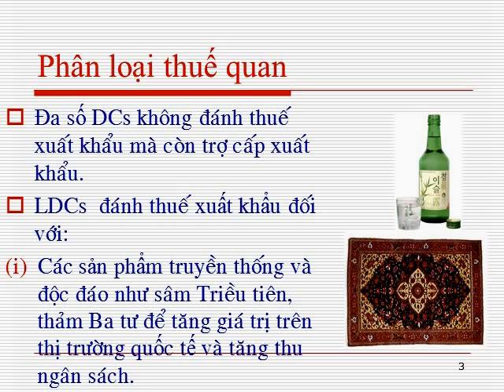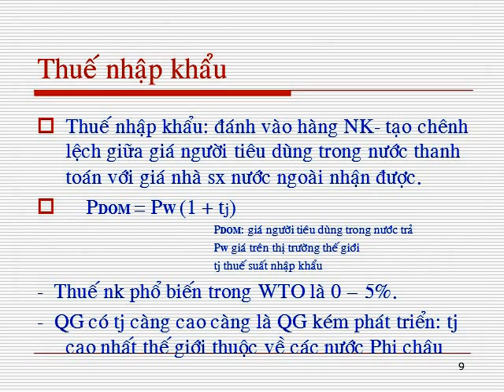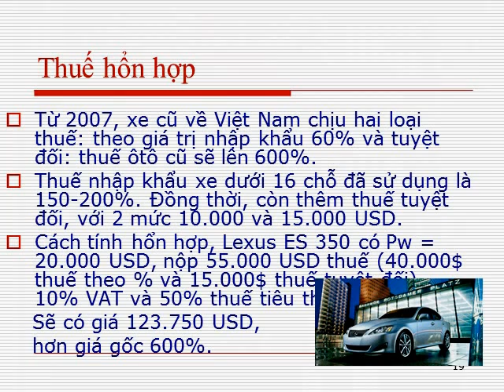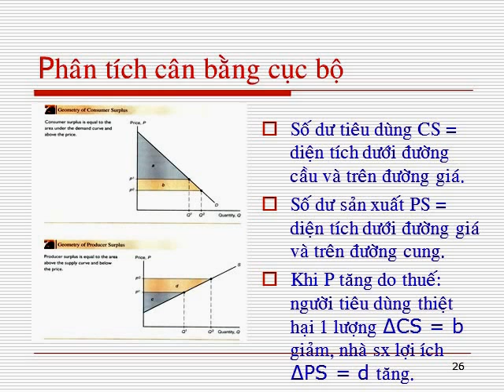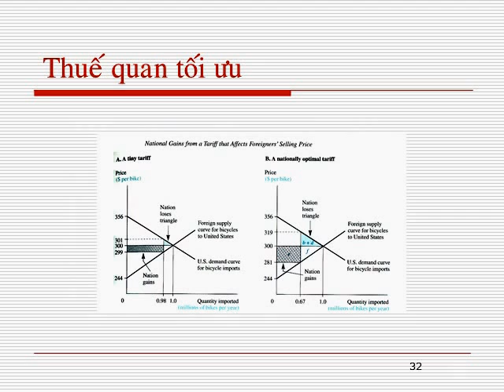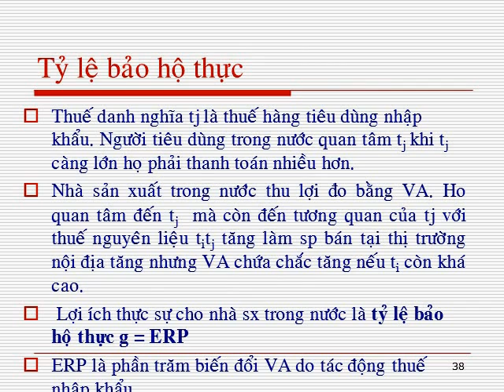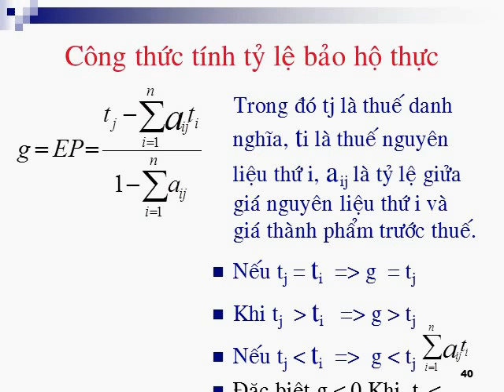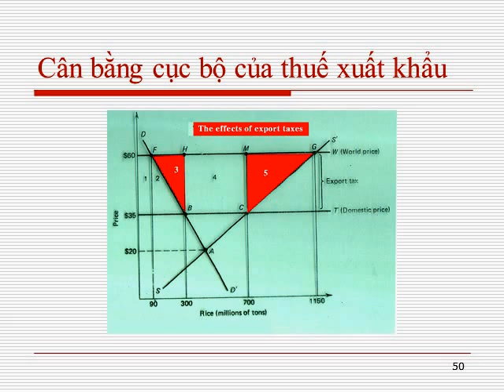Tariffs: Trade Restrictions - Thuế Quan: Các công cụ hạn chế thương mại quốc tế.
Thuế xuất nhập khẩu hay thuế xuất-nhập khẩu hoặc thuế quan là tên gọi chung để gọi hai loại thuế trong lĩnh vực thương mại quốc tế. Đó là thuế nhập khẩu và thuế xuất khẩu. Thuế nhập khẩu là thuế đánh vào hàng hóa nhập khẩu, còn thuế xuất khẩu là thuế đánh vào hàng hóa xuất khẩu.

Trong thời cổ đại và trung cổ, thuế xuất-nhập khẩu còn được các chính quyền địa phương thu, nhưng hiện nay điều này là rất hiếm và thông thường nó được nhà nước giao cho một tổ chức nhà nước chuyên trách về thuế xuất-nhập khẩu là hải quan thực hiện công việc kiểm tra, tính và thu thuế. Về mặt nguyên tắc, thuế xuất nhập khẩu phải được nộp trước khi thông quan để người xuất khẩu có thể giao hàng hóa cho người chuyên chở hay người nhập khẩu có thể đưa mặt hàng nhập khẩu vào lưu thông trong nội địa, trừ khi có các chính sách ân hạn thuế hay có bảo lãnh nộp thuế, nên chúng có thể coi là một trong những loại thuế dễ thu nhất, và chi phí để thu thuế xuất-nhập khẩu là khá nhỏ.

Trong thời đại ngày nay, các chính sách về thương mại, thuế và thuế quan thường được xếp cùng nhau do ảnh hưởng chung của chúng đối với các chính sách công nghiệp, chính sách nông nghiệp và chính sách đầu tư. Các khối thương mại là nhóm các quốc gia liên minh thỏa thuận giảm thiểu hay loại trừ thuế quan đối với thương mại trong khối, cũng như khả năng áp đặt thuế quan có hiệu quả lên hàng nhập khẩu từ ngoài khối hay hàng xuất khẩu ra ngoài khối. Liên minh hải quan của khối thường có biểu thuế quan ngoài chung, và theo các quy định đã thỏa thuận thì các quốc gia thành viên chia sẻ các khoản thu nhập từ thuế quan đối với hàng hóa nhập khẩu vào trong khối.

Buôn lậu trong lĩnh vực thương mại quốc tế là hành vi mà một số tổ chức, cá nhân thực hiện trái luật để trốn thuế xuất-nhập khẩu.

Thuế nhập khẩu có thể được dùng như công cụ bảo hộ mậu dịch:
Giảm nhập khẩu bằng cách làm cho chúng trở nên đắt hơn so với các mặt hàng thay thế có trong nước và điều này làm giảm thâm hụt trong cán cân thương mại.

Chống lại các hành vi phá giá bằng cách tăng giá hàng nhập khẩu của mặt hàng phá giá lên tới mức giá chung của thị trường.

Trả đũa trước các hành vi dựng hàng rào thuế quan do quốc gia khác đánh thuế đối với hàng hóa xuất khẩu của mình, nhất là trong các cuộc chiến tranh thương mại.

Bảo hộ cho các lĩnh vực sản xuất then chốt, chẳng hạn nông nghiệp giống như các chính sách về thuế quan của Liên minh châu Âu đã thực hiện trong Chính sách nông nghiệp chung của họ.

Bảo vệ các ngành công nghiệp non trẻ cho đến khi chúng đủ vững mạnh để có thể cạnh tranh sòng phẳng trên thị trường quốc tế.

Thuế xuất khẩu có thể được dùng để:
Giảm xuất khẩu do nhà nước không khuyến khích xuất khẩu các mặt hàng sử dụng các nguồn tài nguyên khan hiếm đang bị cạn kiệt hay các mặt hàng mà tính chất quan trọng của nó đối với sự an toàn lương thực hay an ninh quốc gia được đặt lên trên hết.

Thuế xuất nhập khẩu có thể được dùng để tăng thu ngân sách cho nhà nước.